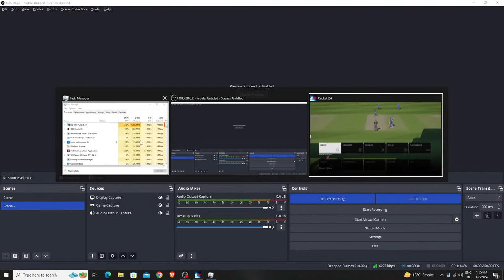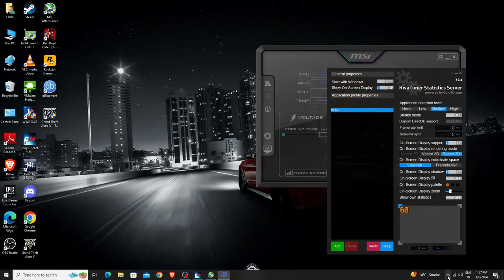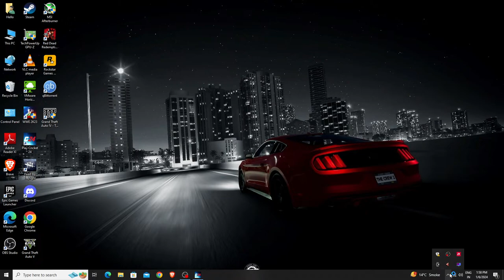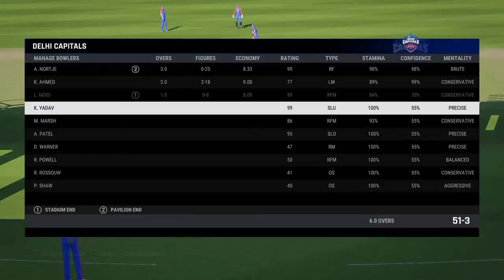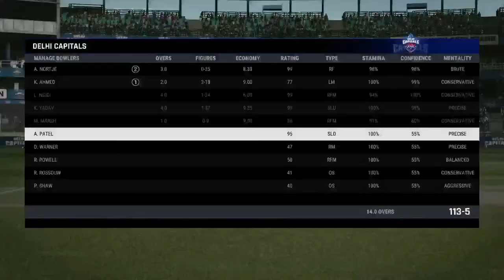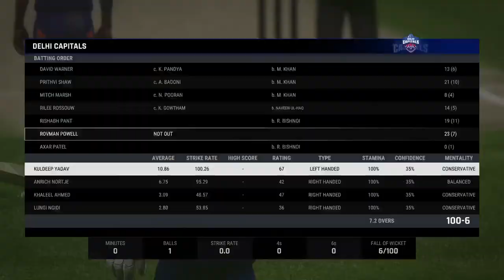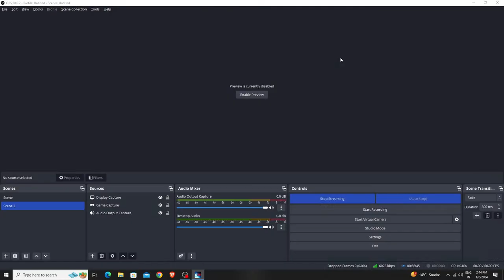Lets Play Cricket 24 ipl india CRICKET gaming PC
Lets Play  Cricket 24